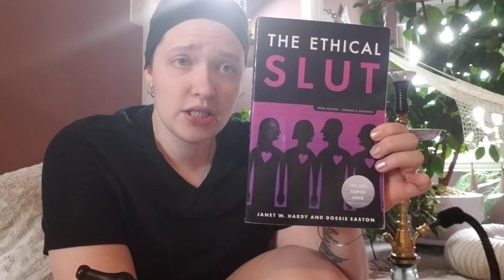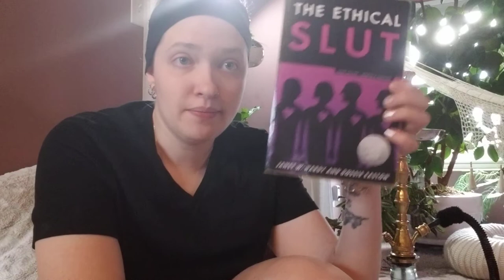The Ethical Slut by Janet Hardy & Dossie Easton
This is a quick introduction to The Ethical Slut by Janet Hardy and Dossie Easton. There will be some other videos to come discussing topics throughout the book. Please see the link below for the playlist on this particular book.